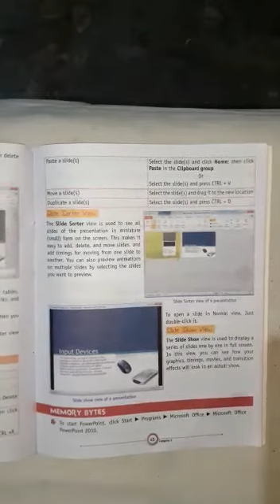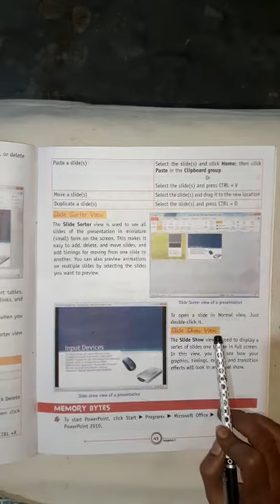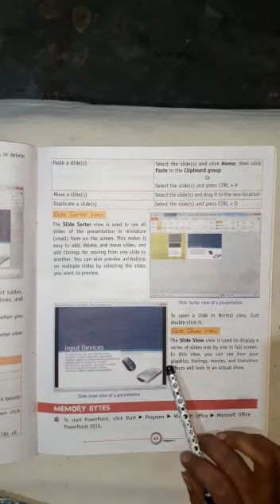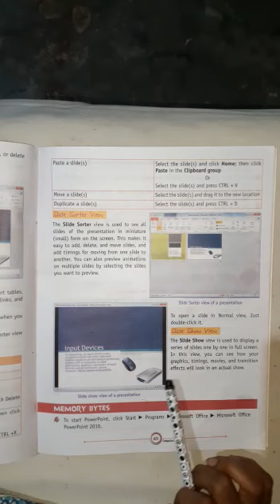CLASS 5 COMP #31 ONLINE 4